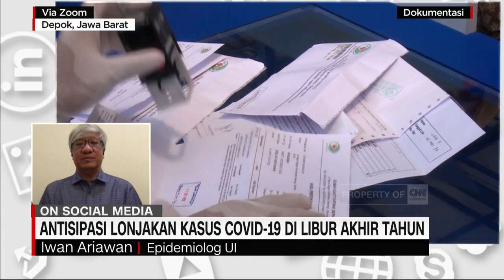Antisipasi Lonjakan Kasus Covid-19 di Libur Akhir Tahun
Pemerintah melarang adanya kerumunan dan perayaan pergantian tahun di tempat umum untuk mengantisipasi lonjakan kasus positif COVID-19. Sementara pemerintah daerah di sejumlah provinsi memperketat aturan bepergian dengan mewajibkan pelancong atau pendatang yang tiba di wilayahnya untuk mengantongi hasil negatif tes cepat berbasis antigen dan tes usap PCR.

Kebijakan ini berimbas pada kerugian materiil pelaku industri wisata termasuk pengusaha hotel dan restoran. Di sisi lain, kebijakan ini diperlukan untuk menekan laju penyebaran COVID-19 di Indonesia. Selain pengetatan aturan bepergian, penerapan 3M dan 3T juga harus terus dilakukan.

Simak pembahasan selengkapnya bersama Wakil Ketua Umum Bidang Promosi dan Pemasaran PHRI, Budi Tirtawisata dan Epidemiolog Universitas Indonesia Iwan Ariawan, berikut ini.

Like & Follow Facebook:
CNN Indonesia

cnnindonesiatv